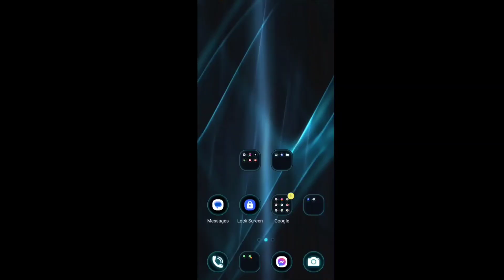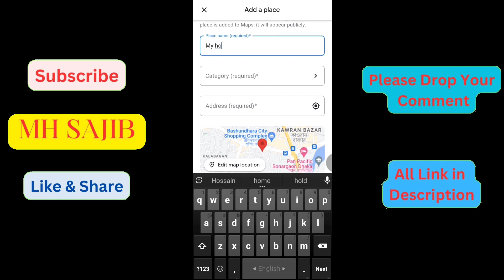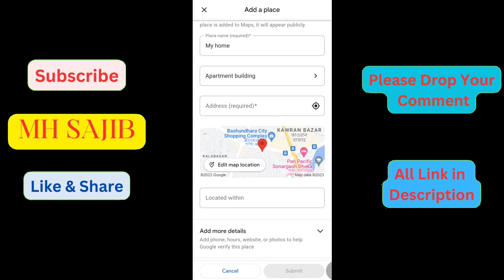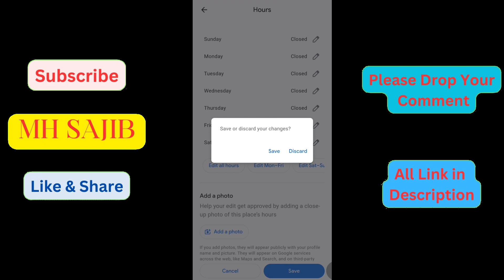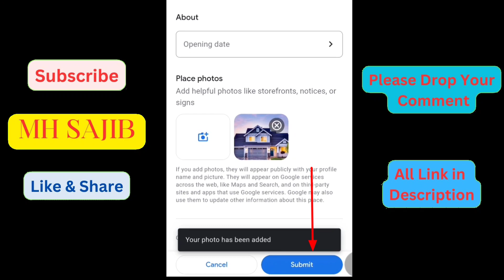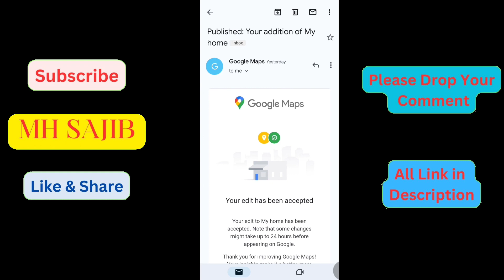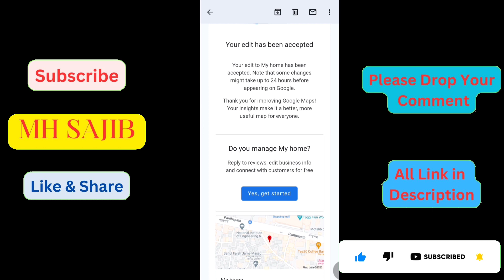How to Add Home in Google Maps | গুগল ম্যাপে কীভাবে বাড়ি যুক্ত করবো | MH SAJIB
How to add a location to Google Maps. Add your home to Google Maps, or add your office or business location to Google Maps. You can add any location to Google Maps.
After you add a location request, Google Maps takes 12 to 24 hours to approve it.

Hello This is Mahadi Hasan Sajib,

Founder Of MH Sajib who focused on vlog, technology, education and verious product review as well as professional ad agency.